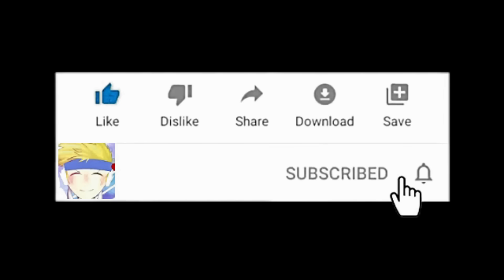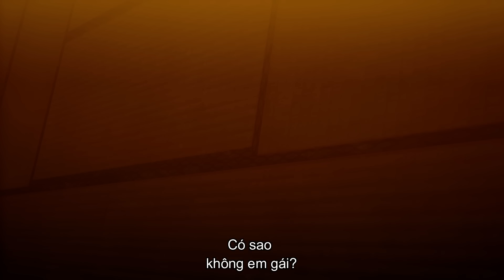DEMON SLAYER nhưng ĐÂY LÀ TẬP CUỐI